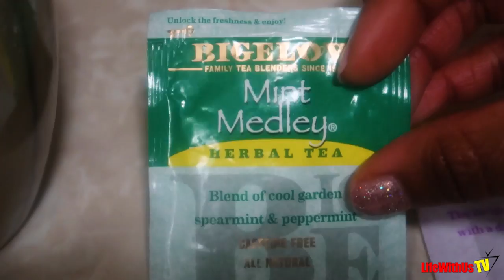7 Days Post Laparoscopic Hysterectomy, What Really Happens During Recovery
BUY THE PRODUCTS IN THIS VIDEO:
Blue Wedge
Belly Band
Reach Grabber
Heating Pad